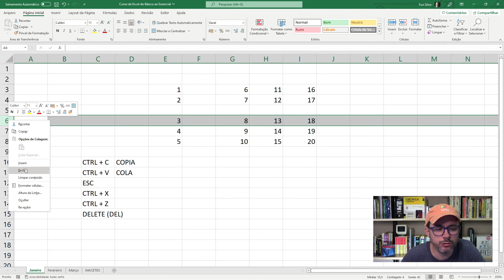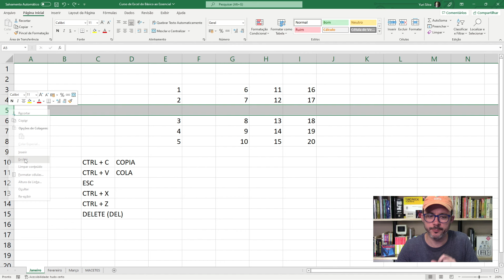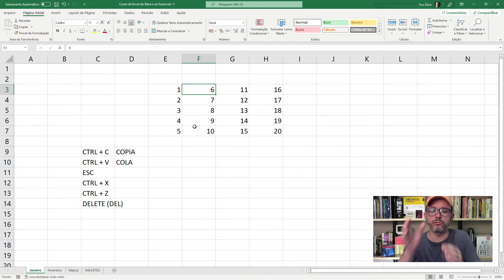EXCEL Aula 004 | LINHAS E COLUNAS - EXCLUIR E LIMPAR | Curso de Excel do Básico ao Essencial